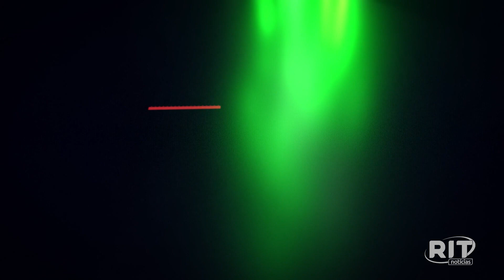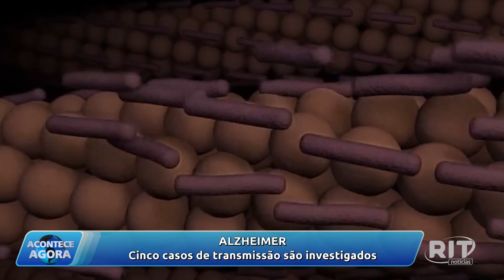Acontece Agora | Edição 17h (31/jan/2024)